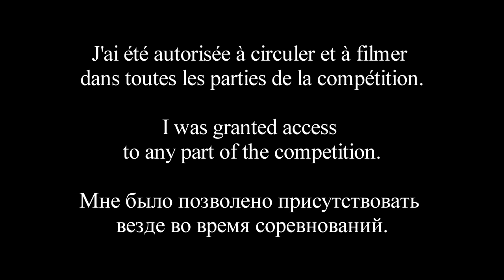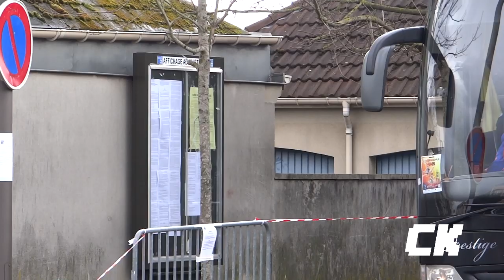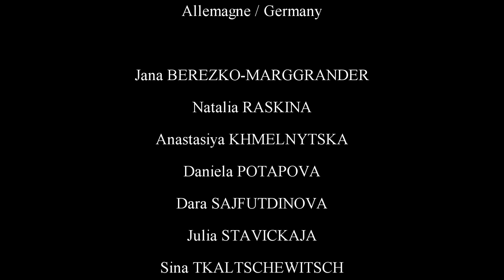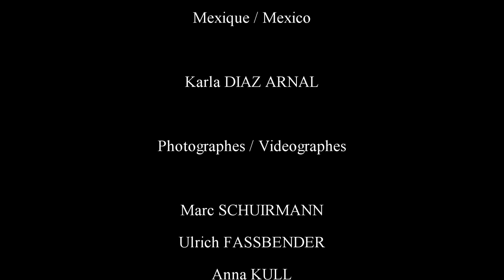30TH - Rhythmic Gymnastics - Grand Prix Thiais 2016 Movie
ACTIVATE SUBTITLES !

Here is my new movie, about the last Thiais GP. I hope you'll will enjoy it. Please, enjoy and SHARE.